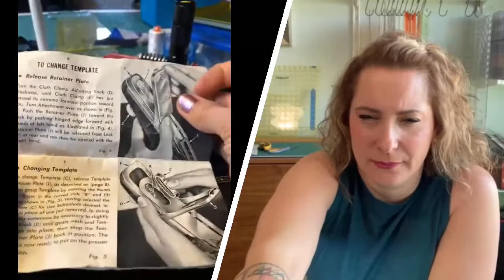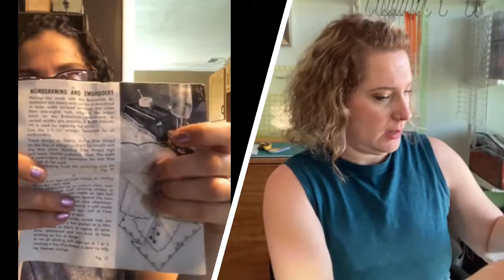Attachment Wednesday1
Join Darlene and Alicia for a full demonstration and explanation of the Vintage Singer Buttonholer on the Featherweight 221.